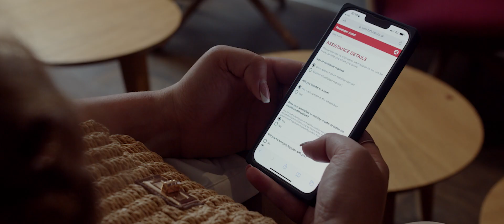James Morgan // Director of Photography - Reel 2023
James Morgan // Director of Photography

A collection of my cinematography work to date including feature films, music videos and commercial/branded content.